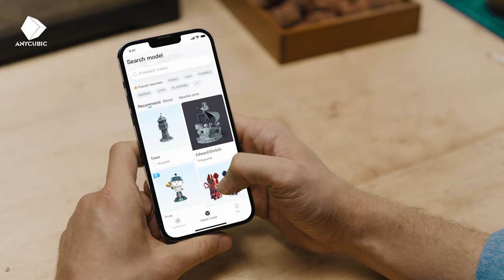▶A video that takes you through all the features of the Anycubic Photon Mono M5s in detail!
Print Like a Master
12K- Exquisite Details
The 1st Leveling-Free Consumer Resin Printer
3X speed- the Average Speed of 105mm/h
Anycubic APP- 3D Printing in Just One Touch
Upgraded Anycubic Photon Workshop 3.1